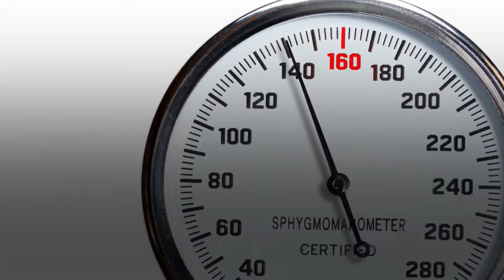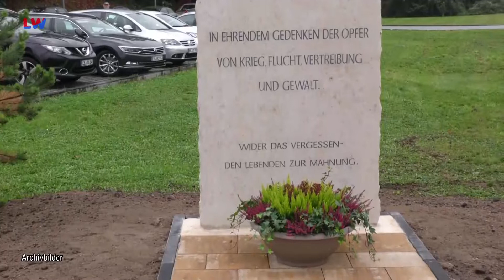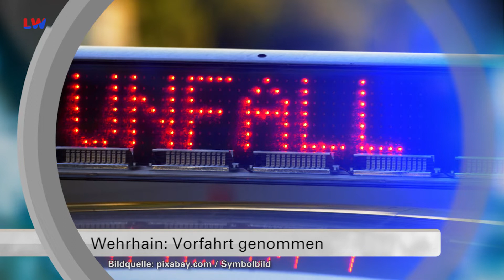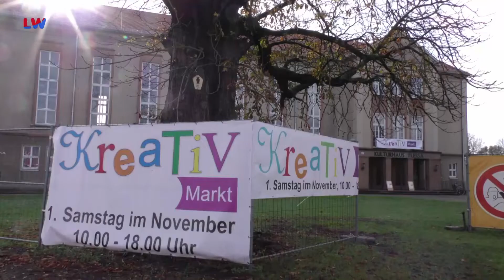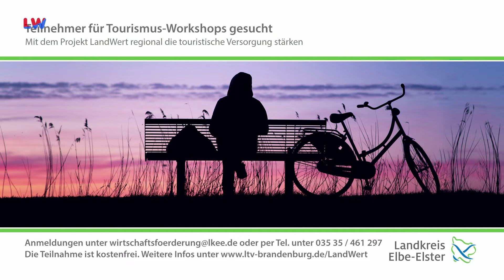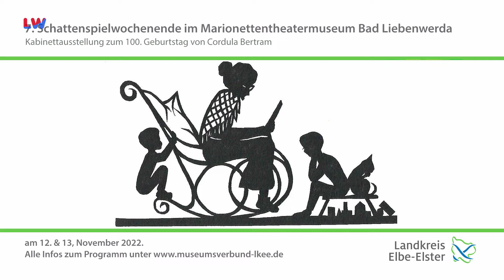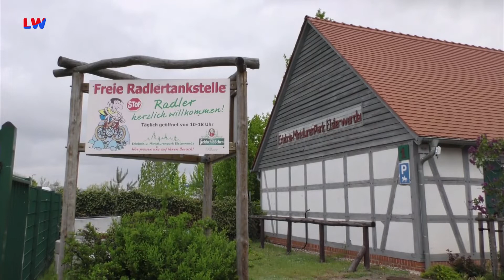Regionalzeit Elbe-Elster-Land und Niederlausitzer Heide vom 11.11.2022 - LAUSITZWELLE